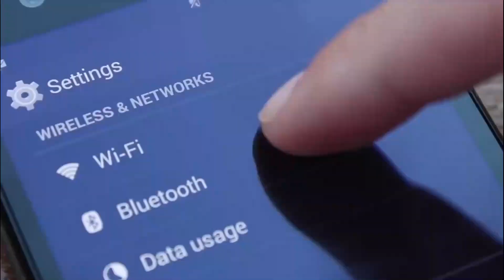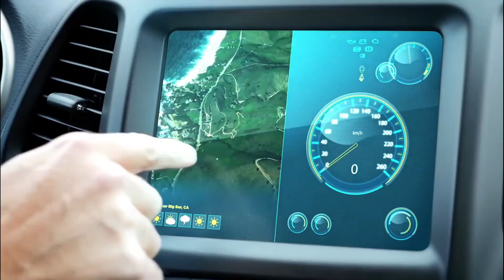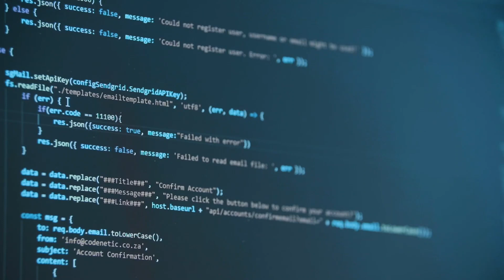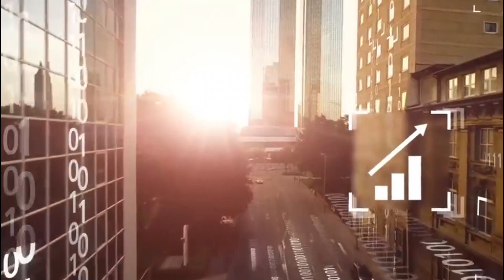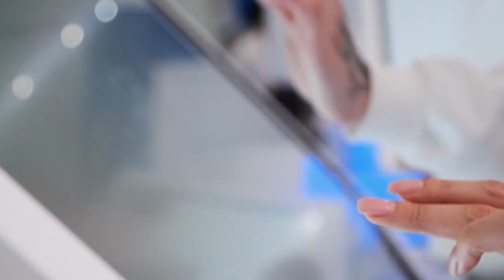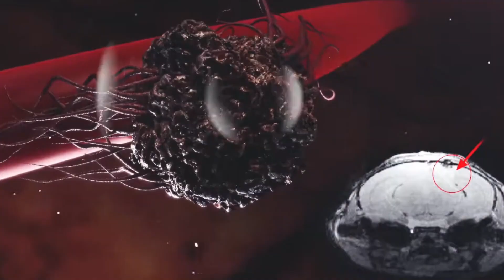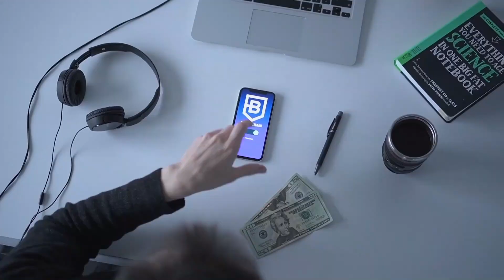TOP 10 FUTURE TECHNOLOGY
Step into the future with our captivating countdown of the top 10 future technologies of 2023. Journey through a landscape of awe-inspiring innovations, from mind-controlled interfaces and augmented reality advancements to breakthroughs in renewable energy and space exploration. Witness the transformative power of these emerging technologies and how they are reshaping industries, improving lives, and opening up new possibilities for human ingenuity. Brace yourself for a glimpse into the future that awaits us in the not-so-distant year of 2023.